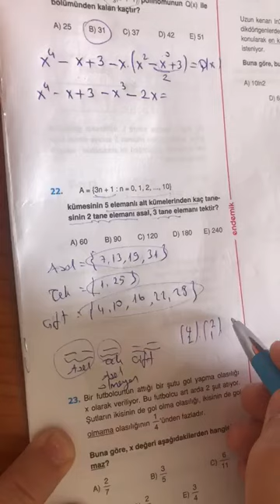12. SINIF ENDEMİK AYT MATEMATİK